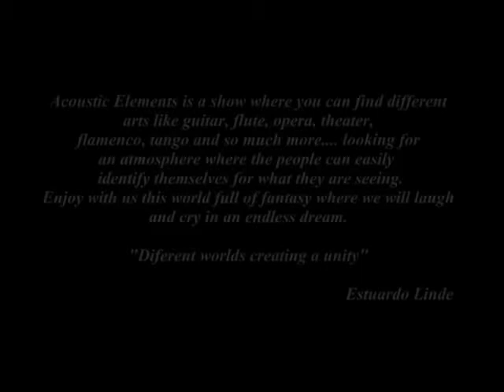Acustic Elements Trailer Estuardo Linde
Classical and Contemporary Guitar Show 2007.